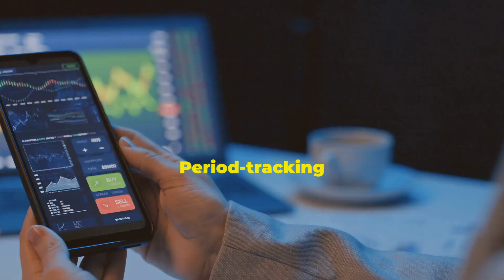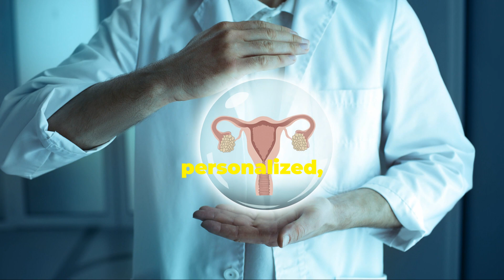Want to Revolutionize Your Women's Health? Watch This Now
🌟 The Future of Women’s Health is Here!

2025 marks a groundbreaking year in women’s healthcare innovation. From smart menstrual health devices to advanced diagnostic tools, these technologies are transforming the way women manage their health. 🚀

💡 What You’ll Discover in This Video:

Cutting-edge devices designed to track and support menstrual and reproductive health
The rise of non-invasive tools for monitoring and improving intimate wellness
How AI-powered health tech is empowering women to take control of their well-being
📢 Why Watch?
This video showcases the most impactful advancements shaping women’s health in 2025. Whether you’re curious about the latest tech or seeking tools to enhance your health journey, these innovations are revolutionizing the way women approach care.

Stay updated on the latest health tech and life-changing innovations. 🌍✨